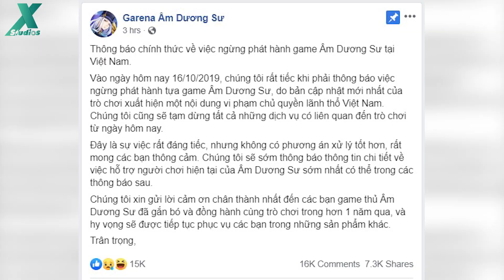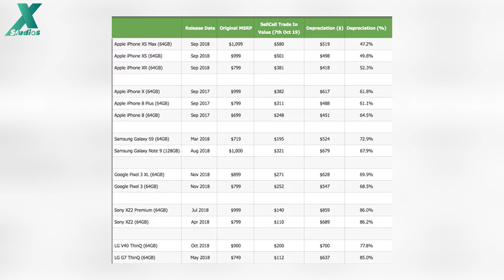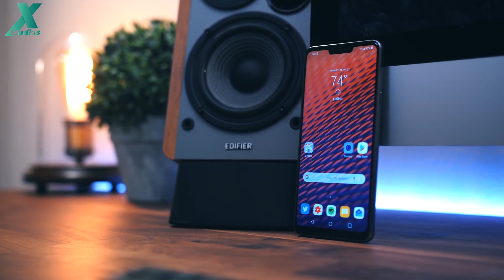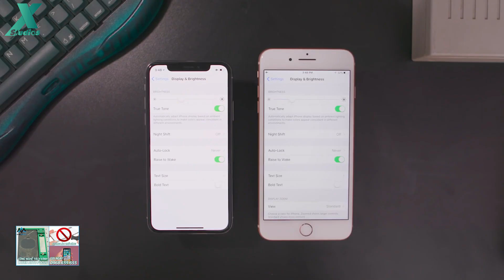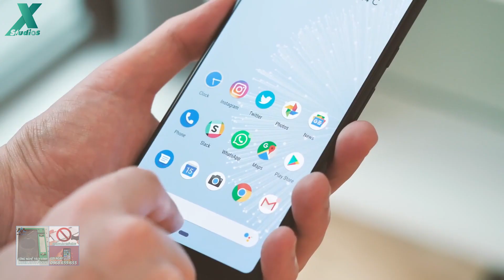Vì sao Âm Dương Sư bị khai tử ở Việt Nam?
📱Maxmobile - chuyên iPhone, smartphone, sửa chữa điện thoại giá rẻ

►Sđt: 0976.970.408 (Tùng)